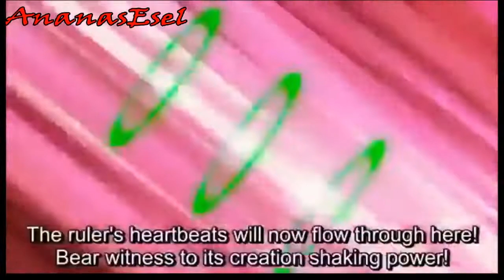YuGiOh 5D’s Jack vs Red Demon's Spirit Familiar AMV